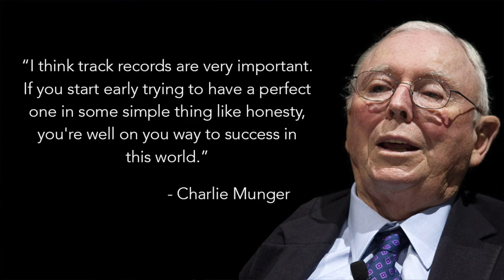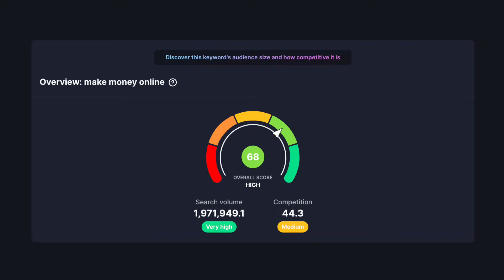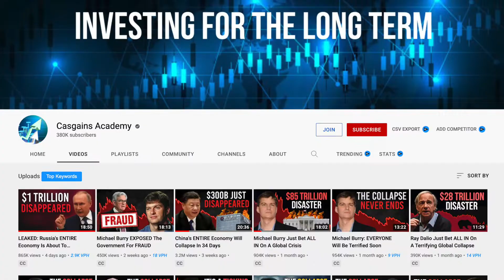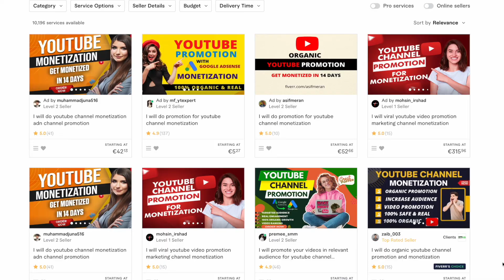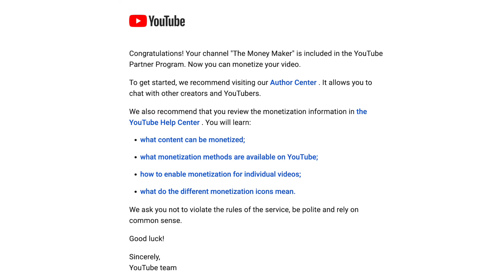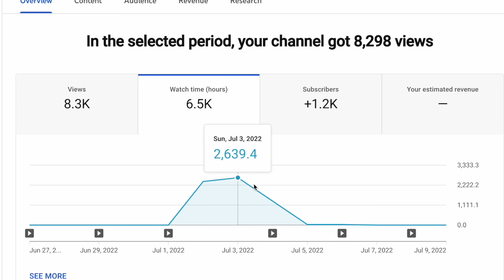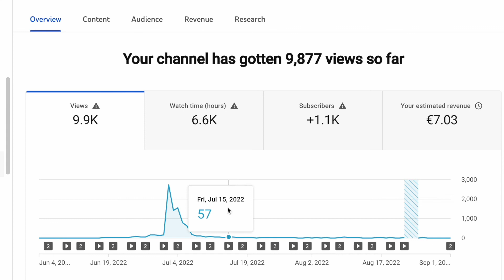This KILLED My YouTube Automation Channel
This youtube automation mistake caused me to loose over $2000. I do not suggest anyone do this. It's not worth it.